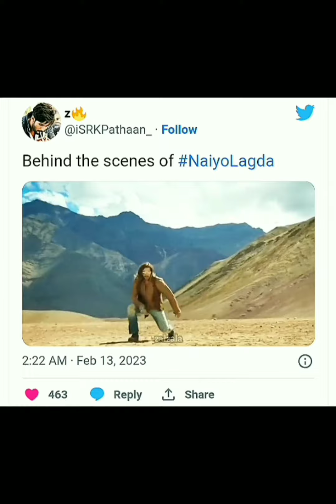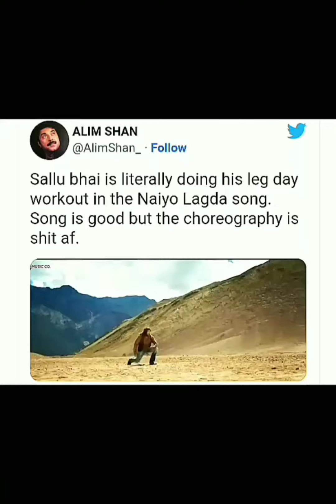LAGU BARU SALMAN KHAN "NAIYO LAGDA' JADI BAHAN TERTAWA , KENAPA?